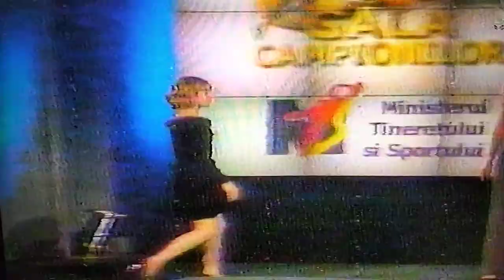Award ceremony for Romanian Team gold medalist at 1999 Worlds & Lavinia Milosovici ( as announcer)